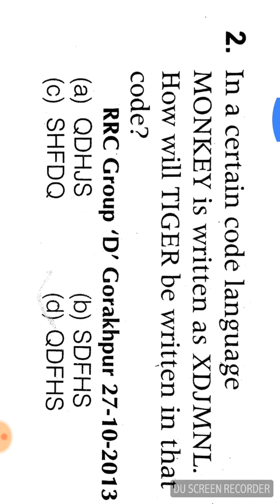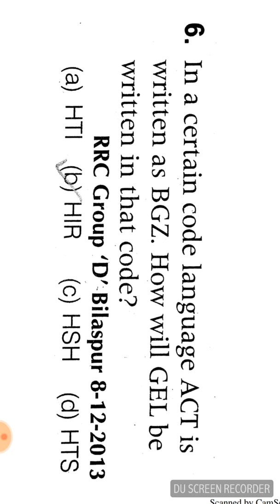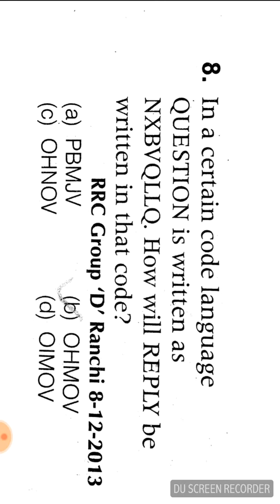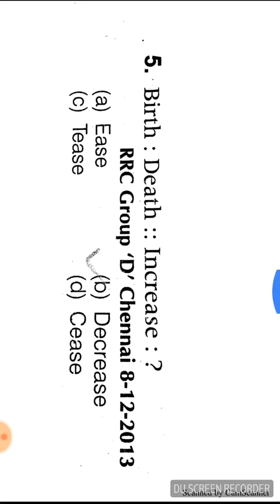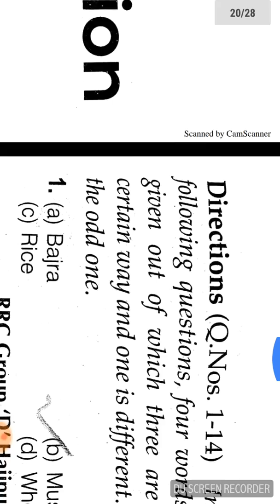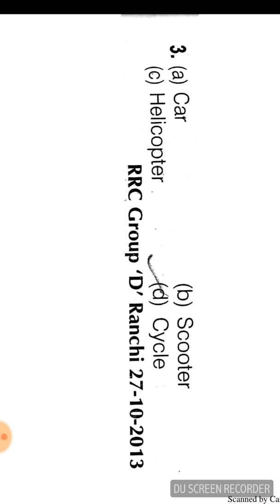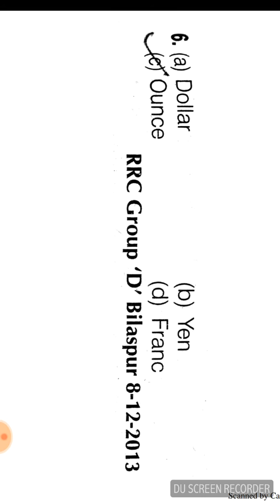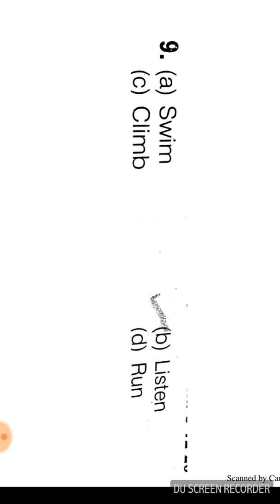RRC (RRB) GROUP D PREVIOUS YEARS PAPER CODING DECODING,ANALOGY,CLASSIFICATION (17/5/2018)